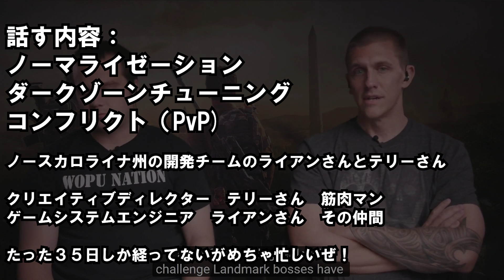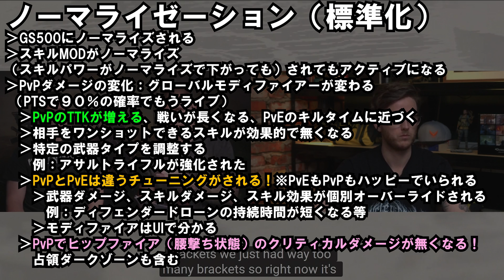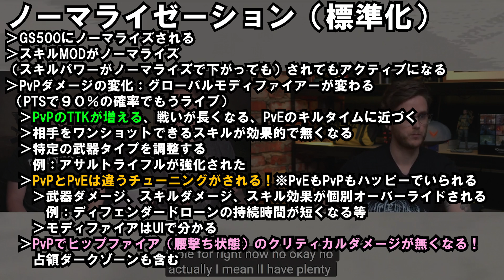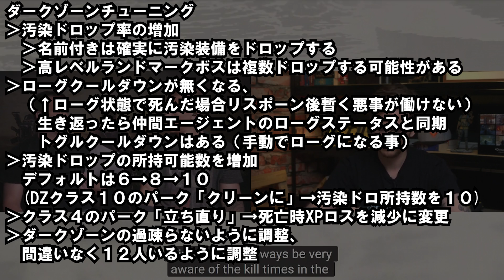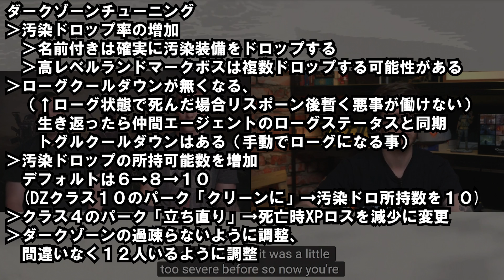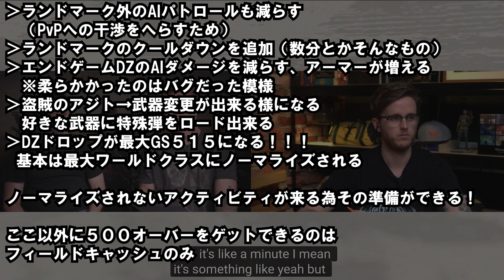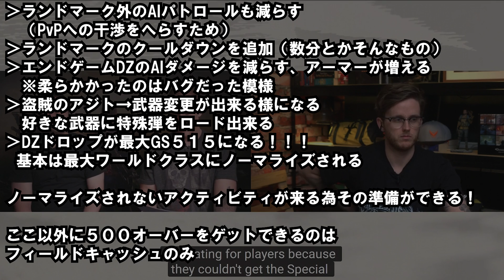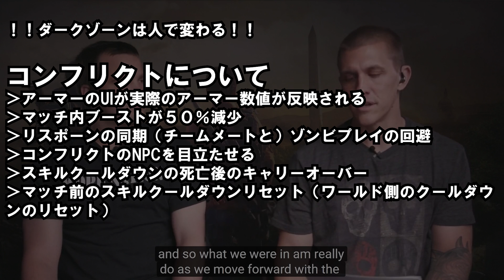ディビジョン２|4月18日公式配信翻訳２/２ ＤＺの復活!!!ＰｖＰの変更点等[超猫拳][DIVISION2]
あの恐怖のＤＺが帰ってくる..
でもGS５１５の為頑張ろう...(((( ;ﾟДﾟ))))ｶﾞｸｶﾞｸﾌﾞﾙ

～ノーマライゼーション（標準化）～
›GS500にノーマライズされる
›スキルMODがノーマライズ（スキルパワーがノーマライズで下がっても）されてもアクティブになる
›PvPダメージの変化：グローバルモディファイアーが変わる（PTSで９０％の確率でもうライブ）
　›PvPのTTKが増える、戦いが長くなる、PvEのキルタイムに近づく
　›相手をワンショットできるスキルが効果的で無くなる
　›特定の武器タイプを調整する
　　例：アサルトライフルが強化された
　›PvPとPvEは違うチューニングがされる！※PvEもPvPもハッピーでいられる
　　›武器ダメージ、スキルダメージ、スキル効果が別々にオーバーライドされる
　　　例：ディフェンダードローンの持続時間が短くなる等
　　›モディファイアはUIで分かる
　›PvPでヒップファイア（腰撃ち状態）のクリティカルダメージが無くなる！占領ダークゾーンも含む

～ダークゾーン調整点～
›汚染ドロップ率の増加
　›名前付きは確実に汚染装備をドロップする
　›高レベルランドマークボスは複数ドロップする可能性がある
›ローグクールダウンが無くなる、
　（↑ローグ状態で死んだ場合リスポーン後暫く悪いことが出来なくなる）
　　生き返ったら仲間エージェントのローグステータスと同期
　トグルクールダウンはある（手動でローグになる事）
›汚染ドロップの所持可能数を増加
　デフォルトは６→８→１０
　(DZクラス１０のパーク「クリーンに」が汚染ドロ率増加→汚染ドロ最大所持数を１０)
›クラス４のパークの立ち直りをローグクールダウンの短縮→XPロスを減少に変更
›ダークゾーンの過疎らないように調整、間違いなく１２人いるように調整
　具体的にはブラケットの減少→２つのみに（LV１～３０）　と　（ワールドクラス１～５）
　テストではかなりエキサイティングになった、ソロの難易度が上がる
　（１６人～２０人に増やしてくれと言う意見も有るがデータを参照し
　　テストした所過疎率を減らすことで十分だった、１２で充分クレイジーだ）

›占領ダークゾーン
　›独自のチューニングも可能だが今はPvPモディファイアと同じ数値にしている
　›マンハントと赤ローグが占領ダークゾーンに復活、灰色ローグは無い
　　古き良きダークゾーン感を取り戻す
›ランドマーク外のAIパトロールも減らす（PvPへの干渉をへらすため）
›ランドマークのクールダウンを追加（数分とかそんなもの）
›エンドゲームDZのAIダメージを減らす、アーマーが増える※柔らかかったのはバグだった模様
›盗賊のアジト→武器変更が出来る様になる　好きな武器に特殊弾をロード出来る
›DZドロップが最大GS５１５になる！！！
  基本は最大ワールドクラスにノーマライズされる
　ノーマライズされないアクティビティが来るのでそのために準備できる！
　ここ以外に５００オーバーをゲットできるのはフィールドキャッシュのみ
～コンフリクト～
›アーマーのUIが実際のアーマー数値が反映される
›マッチ内ブーストが５０％減少
›リスポーンの同期（チームメートと）ゾンビプレイの回避
›コンフリクトのNPCを目立たせる
›スキルクールダウンの死亡後のキャリーオーバー
›マッチ前のスキルクールダウンリセット（ワールド側のクールダウンのリセット）